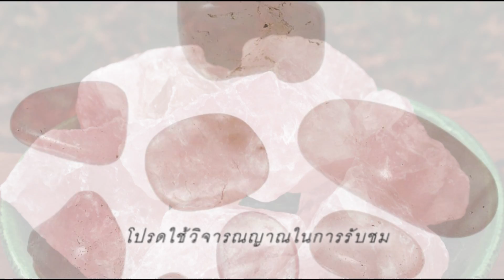หินมงคล โรสควอตซ์ ตำนานและความเชื่อ - หินสี อัญมณีล้ำค่า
สนใจเครื่องประดับหินและพลอย เชิญชมได้ที่

So New Channel จะลงคลิปใหม่ทุก ' วันศุกร์ ' นะคะ 
จะมีทั้ง ท่องเที่ยว , สอนทำอาหาร , รีวิวร้านอร่อย ฯลฯ